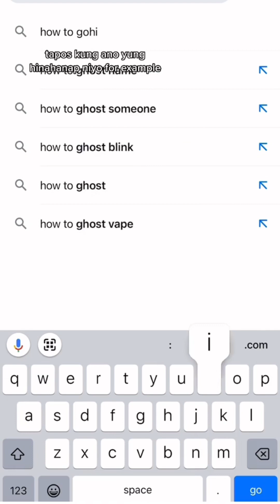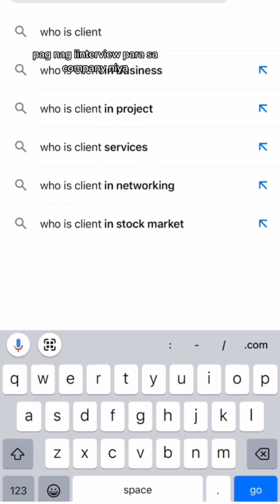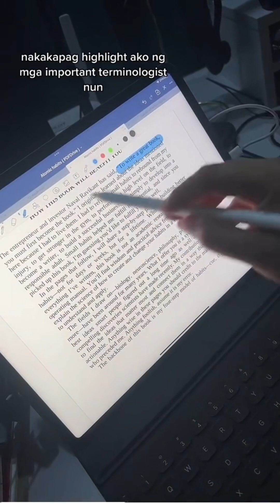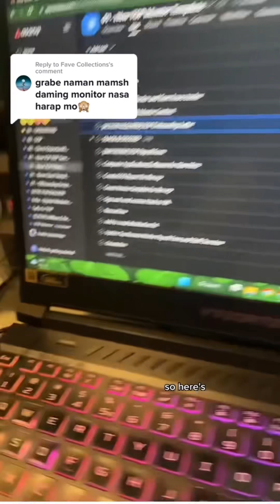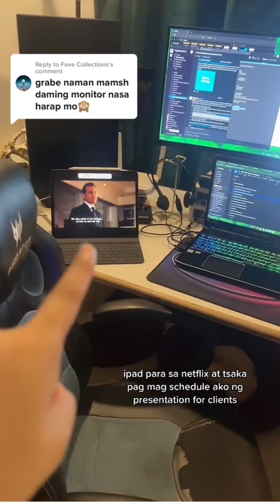𝟑𝟔𝟒 𝐃𝐚𝐲𝐬 𝐓𝐢𝐤𝐓𝐨𝐤 𝐂𝐡𝐚𝐥𝐥𝐞𝐧𝐠𝐞 𝐓𝐚𝐬𝐤 # 16 Workstation Refresh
𝟑𝟔𝟒 𝐃𝐚𝐲𝐬 𝐓𝐢𝐤𝐓𝐨𝐤 𝐂𝐡𝐚𝐥𝐥𝐞𝐧𝐠𝐞 𝐓𝐚𝐬𝐤 # 16
[Add as a weekly task sa Asana] Workstation Refresh